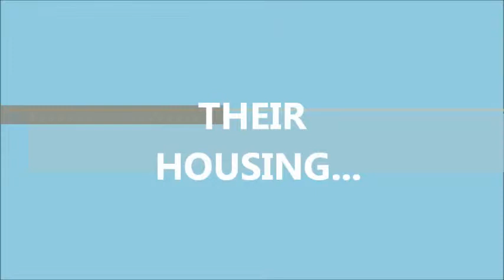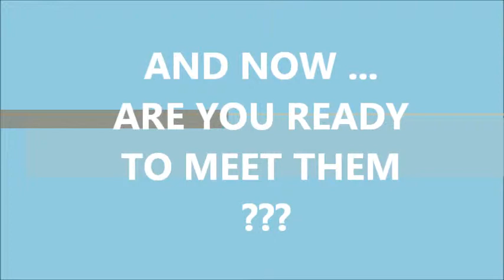IDC Viet Nam_Ngoc & Thach_ The U S Internship 2013